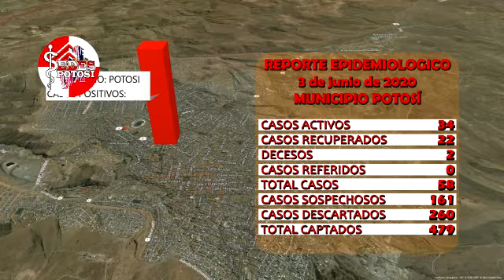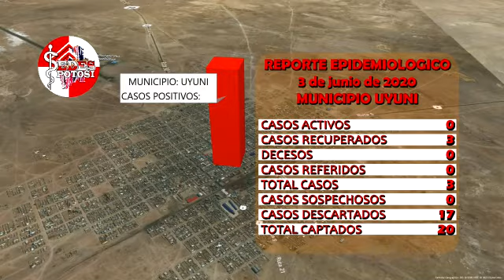Potosí con 98 casos de Covid-19 y dos nuevos fallecidos